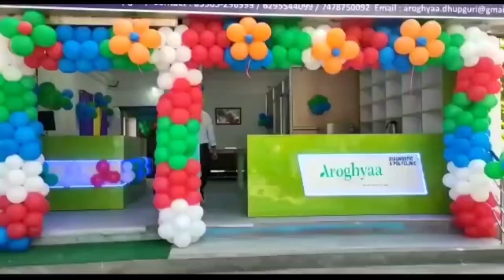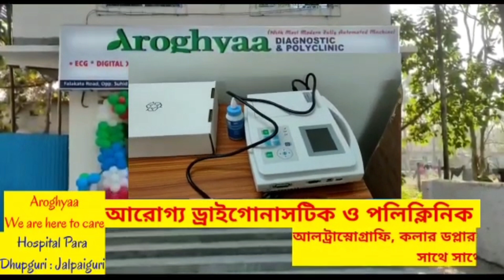জেলা কংগ্রেসের নেতৃত্বের বিক্ষোভ আন্দোলন